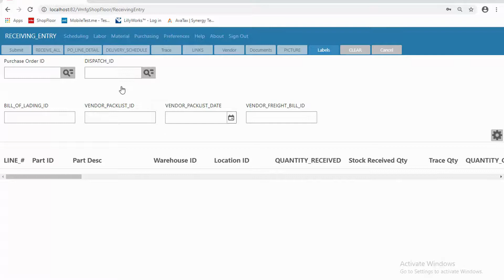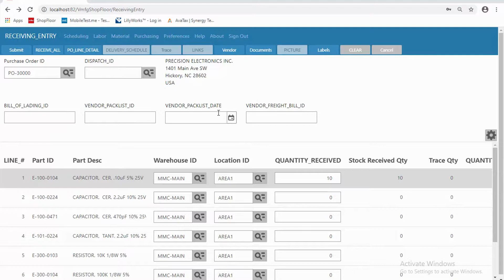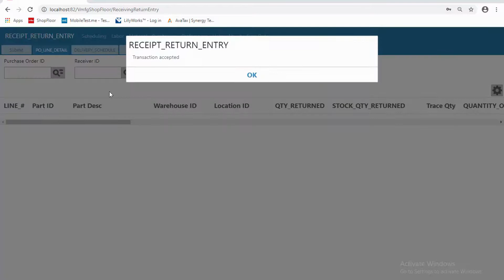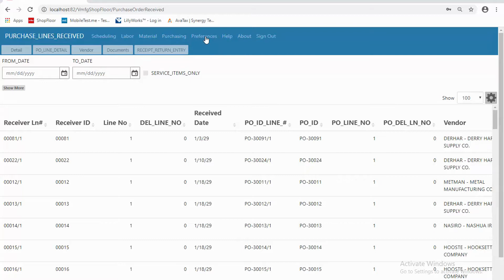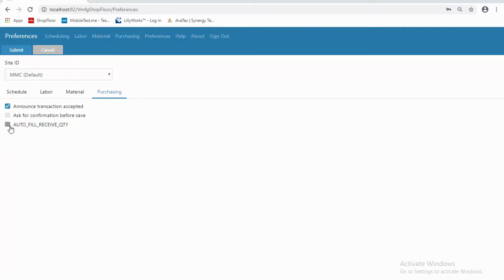Shop Floor Mobile for Infor VISUAL ERP – Part 4 – Purchasing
Infor VISUAL Shop Floor Mobile features:

Complete all shop floor transactions on a mobile device. Real-time collection of labor, attendance, and material data on a single web-enabled device.

Go paperless on the shop floor. Leverage VISUAL Shop Floor Mobile to give real-time information to your operators without the need for paper. Drill down to work instructions, specifications, drawings, and other objects attached.

Dynamic views of shop floor activity. Supervisors & foreman can see a real-time 360-degree view of data impacting the work order. Data includes on-time status, who is logged into work orders, material availability, and also the ability to change the schedule on the fly.